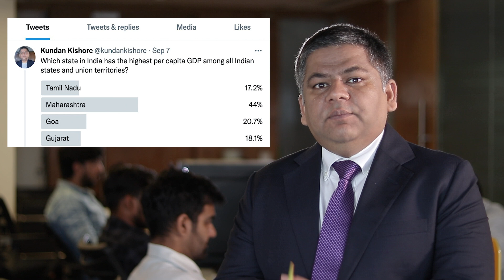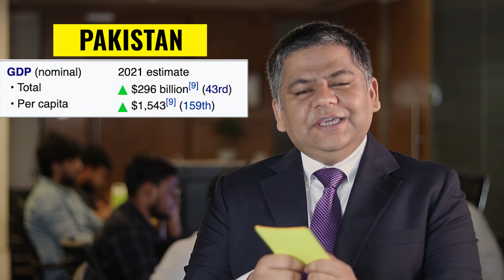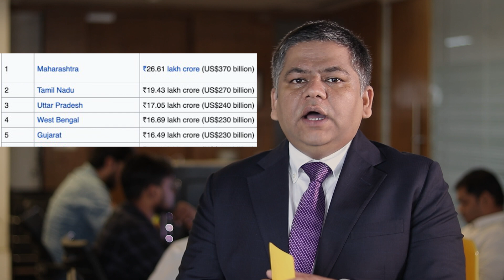India का No 1 राज्य कौन सा है। GDP vs Per Capita GDP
In India, countless people enter the world of derivatives trading with dreams of quick profits, only to face significant losses due to a lack of proper knowledge and guidance. We've all heard stories of individuals losing their hard-earned money because they didn't have the right education or trusted the wrong sources.

At Kundan Kishore, we are committed to changing this narrative. Our mission is to empower traders with the right education so that they can make informed decisions and avoid costly mistakes. This is why we're offering a Free One-Week Bootcamp on Options Trading—designed specifically to help you learn the essentials of options trading and protect your investments.

This bootcamp will equip you with the knowledge and skills you need to trade options confidently and profitably. Whether you're a beginner or looking to enhance your trading strategies, this is your chance to learn from experts and safeguard your financial future.

The vision of "India Trading School".

We believe in education for all.

Education in India is costly.

From basic primary education to skill-based training, they all have two common problems. One, they are expensive; second, they are not customisable.

At India Trading School, we are addressing these two major problems.

But only in Investing, Trading, Personal Finance and business education domain. Because we specialise in this.

Affordability:-
Our education programs start at as low as Rs.1 per week.

We believe in creating a lot of free quality education content and notifying our learners when we publish it.

Our One Rupee programs give participants recorded videos and live zoom classes in large groups. In addition, we conduct interactive quizzes & competitions to make learning fun.

Our learning tracks start at as low as Rs.5 and go up to Rs.95 maximum. In these learning tracks, recorded videos are given in a structured manner. The learning progress of every individual is tracked using technology.

Customisation:-
We all are different in many ways. Some of us are self-study souls. Some of us want to study in groups. Some of us want personal attention. So we innovated and designed specific programs keeping the flexibility factor in mind.

And we have designed one-to-one and one-to-many live classes where enthusiastic teachers and trainers will assist participants with their pace of learning. Even for customisation, learning classes are available from Rs 99/- per class to a maximum of 990/- Rs. per class.

We believe in education for all and are committed to making it available for everyone in an affordable and customisable way.